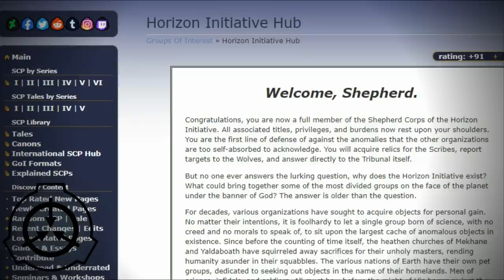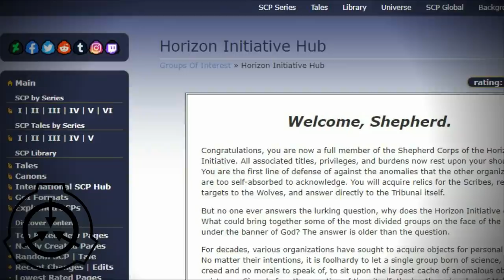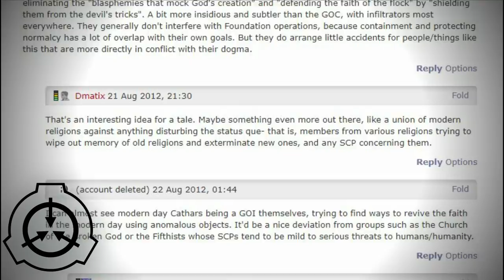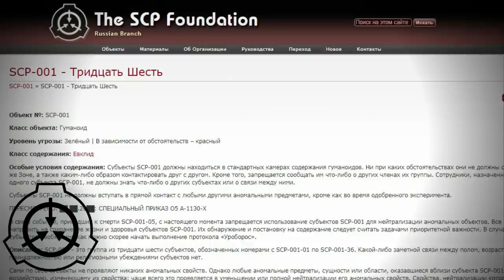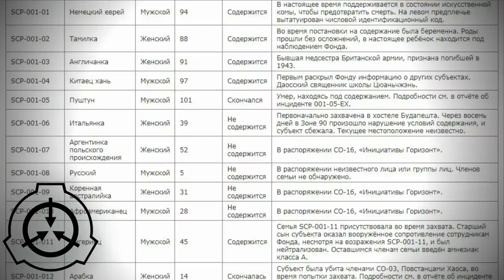Святой фонд - Инициатива Горизонт